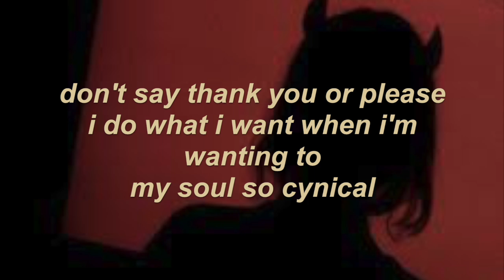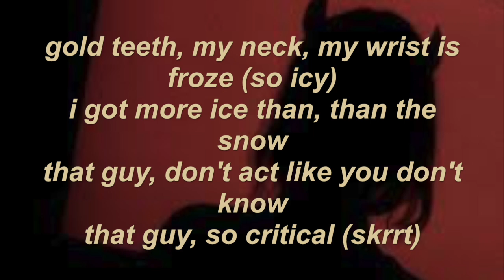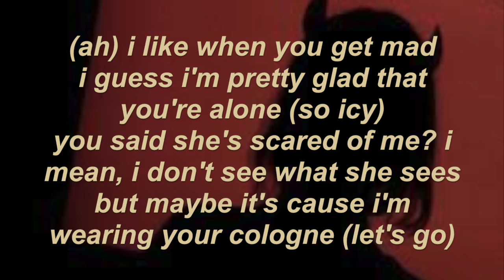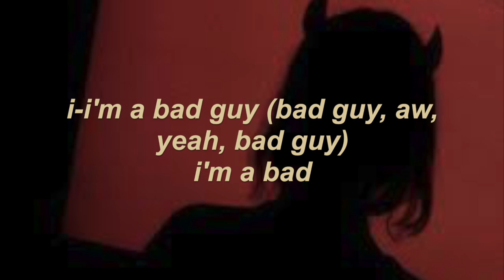bad guy // billie eilish, justin bieber (lyrics)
it sucks ass when my boyfriend isn't here at school